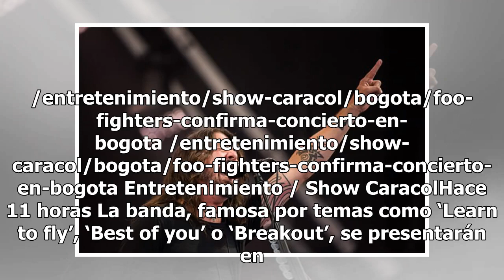Foo Fighters confirma concierto en Bogotá - Noticias Caracol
/entretenimiento/show-caracol/bogota/foo-fighters-confirma-concierto-en-bogota /entretenimiento/show-caracol/bogota/foo-fighters-confirma-concierto-en-bogota Entretenimiento / Show CaracolHace 11 horas La banda, famosa por temas como ‘Learn to fly’, ‘Best of you’ o ‘Breakout’, se presentarán en el e...